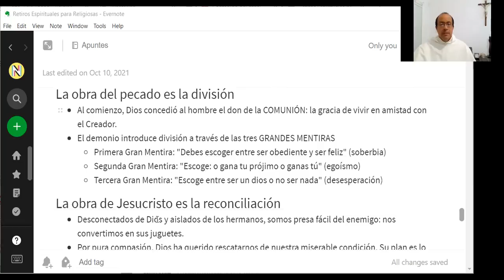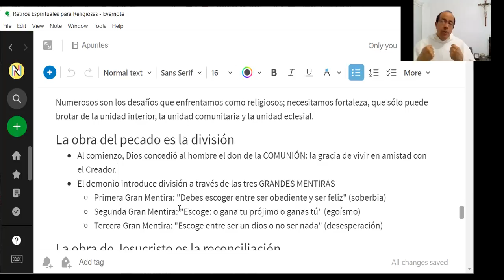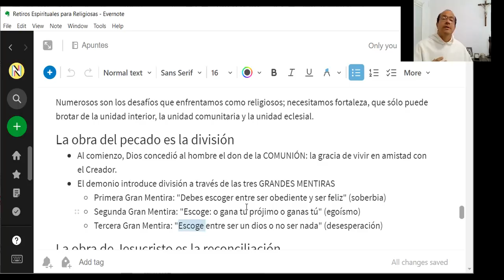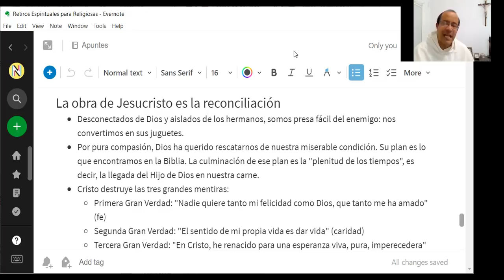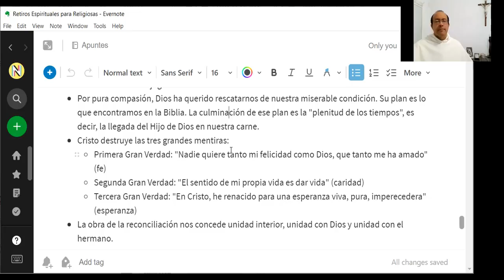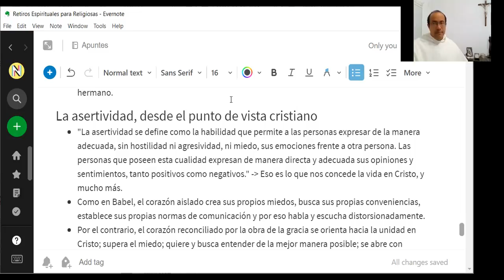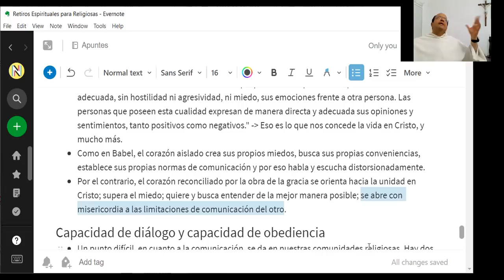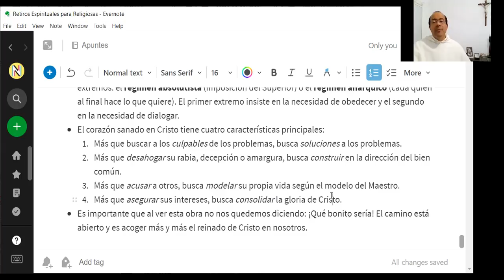Retiro Espiritual Nazarenas - Tema 05: La comunicación es el nuevo nombre de la fortaleza interior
Tema 05: La comunicación es el nuevo nombre de la fortaleza interior

Numerosos son los desafíos que enfrentamos como religiosos; necesitamos fortaleza, que sólo puede brotar de la unidad interior, la unidad comunitaria y la unidad eclesial.

La obra del pecado es la división

- Al comienzo, Dios concedió al hombre el don de la COMUNIÓN: la gracia de vivir en amistad con el Creador.
- El demonio introduce división a través de las tres GRANDES MENTIRAS
 - Primera Gran Mentira: "Debes escoger entre ser obediente y ser feliz" (soberbia)
 - Segunda Gran Mentira: "Escoge: o gana tu prójimo o ganas tú" (egoísmo)
 - Tercera Gran Mentira: "Escoge entre ser un dios o no ser nada" (desesperación)

La obra de Jesucristo es la reconciliación

- Desconectados de Dios y aislados de los hermanos, somos presa fácil del enemigo: nos convertimos en sus juguetes.
- Por pura compasión, Dios ha querido rescatarnos de nuestra miserable condición. Su plan es lo que encontramos en la Biblia. La culminación de ese plan es la "plenitud de los tiempos", es decir, la llegada del Hijo de Dios en nuestra carne.
- Cristo destruye las tres grandes mentiras:
 - Primera Gran Verdad: "Nadie quiere tanto mi felicidad como Dios, que tanto me ha amado" (fe)
 - Segunda Gran Verdad: "El sentido de mi propia vida es dar vida" (caridad)
 - Tercera Gran Verdad: "En Cristo, he renacido para una esperanza viva, pura, imperecedera" (esperanza)
- La obra de la reconciliación nos concede unidad interior, unidad con Dios y unidad con el hermano.

La asertividad, desde el punto de vista cristiano

- "La asertividad se define como la habilidad que permite a las personas expresar de la manera adecuada, sin hostilidad ni agresividad, ni miedo, sus emociones frente a otra persona. Las personas que poseen esta cualidad expresan de manera directa y adecuada sus opiniones y sentimientos, tanto positivos como negativos." - Eso es lo que nos concede la vida en Cristo, y mucho más.
- Como en Babel, el corazón aislado crea sus propios miedos, busca sus propias conveniencias, establece sus propias normas de comunicación y por eso habla y escucha distorsionadamente.
- Por el contrario, el corazón reconciliado por la obra de la gracia se orienta hacia la unidad en Cristo; supera el miedo; quiere y busca entender de la mejor manera posible; se abre con misericordia a las limitaciones de comunicación del otro.

Capacidad de diálogo y capacidad de obediencia

- Un punto difícil, en cuanto a la comunicación, se da en nuestras comunidades religiosas. Hay dos extremos: el régimen absolutista (imposición del Superior) o el régimen anárquico (cada quien al final hace lo que quiere). El primer extremo insiste en la necesidad de obedecer y el segundo en la necesidad de dialogar.
- El corazón sanado en Cristo tiene cuatro características principales:
 1. Más que buscar a los culpables de los problemas, busca soluciones a los problemas.
 2. Más que desahogar su rabia, decepción o amargura, busca construir en la dirección del bien común.
 3. Más que acusar a otros, busca modelar su propia vida según el modelo del Maestro.
 4. Más que asegurar sus intereses, busca consolidar la gloria de Cristo.
- Es importante que al ver esta obra no nos quedemos diciendo: ¡Qué bonito sería! El camino está abierto y es acoger más y más el reinado de Cristo en nosotros.